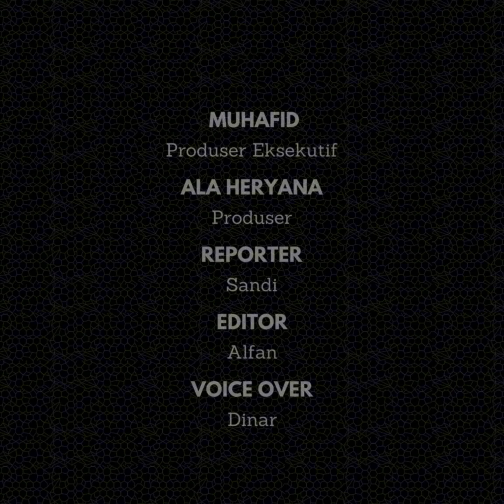Monyet Liar Masuk Perumahan di Kota Banjar Bikin Resah Warga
Dua ekor monyet liar yang masuk ke perumahan membuat resah warga di Lingkungan Banjar Kolot, Kelurahan Banjar, Kecamatan Banjar, Kota Banjar, Jawa Barat.

Pasalnya, monyet tersebut masuk ke perumahan tersebut khawatir akan menyerang warga sekitar.

Plt. Kepala Pelaksana BPBD Kota Banjar, Wawan Setiawan mengatakan, pihaknya mendapat laporan dari masyarakat terkait keberadaan monyet liar itu.